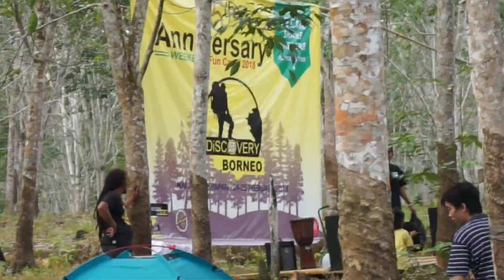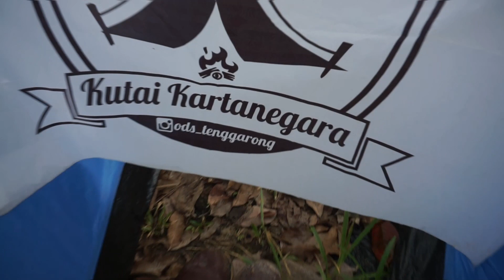Becari kayu di hutan karet - Kemping PART 1 - VLog Bahasa Kutai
PART 2 minggu mukak kami upload.
Camping di acara Anniversary ke 5-nya Komunitas Discovery Borneo. Sengaja di edit videonya agak simpel dan tanpa backsound, biar lebeh terasa suara alamnya.
Misal kita ndik tahu kami ada di instagram, klik aja link dibawah ni, follow yoh.